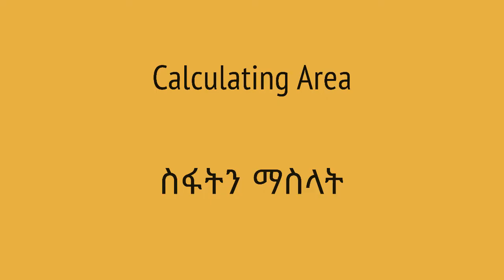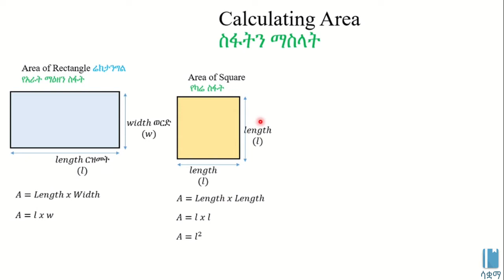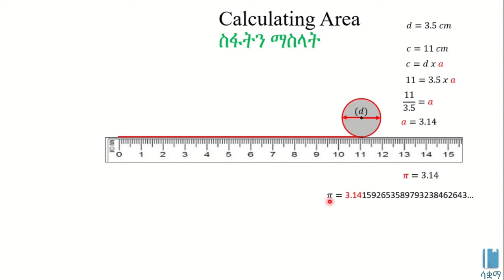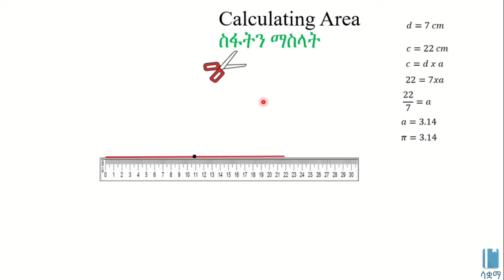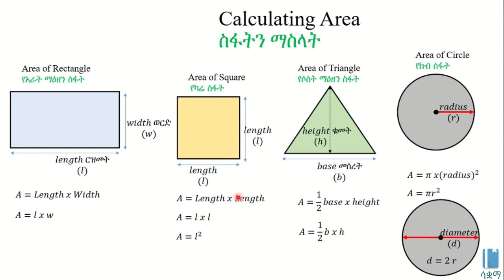Calculating Area | ስፋትን ማስላት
In this video, we learn to find the areas of rectangles, squares and circles. We also learn about  pi (3.14) which is important in finding the area of circles. This video is based on Unit 1 of Grade 8 Physics  of the Ethiopian curriculum. The academic videos published under Saquama (Education for Ethiopia) are in line with the Ethiopian curriculum.

በዚህ ቪዲዮ የሬክታንግልዎችን፥ የስኩዌርዎችን እና የክብዎችን ኤሪያ ወይም ስፋት እንፈልጋለን። በሰበቡም ስለ ፓይ እንማራለን። ፓይ (3.14) የክብዎችን ኤሪያ ወይም ስፋት ለማስላት የምንጠቀምበት ሲሆን አመጣጡንም እናያለን።   ይህ ቪድዮ የተሰራው በ8ኛ ክፍል ፊዚክስ ምዕራፍ 1 ላይ ተመስርቶ ነው። በሳቋማ (ኤጁኬሽን ፎር ኢትዮጵያ) ስር የተለቀቁ የቀለም ትምህርት ቪዲዮዎች ከኢትዮጵያ ስርዓተ ትምህርት ጋር የሚስማሙ ናቸው።